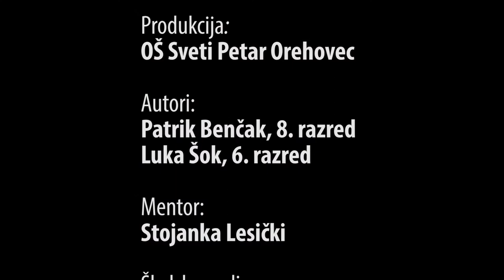Kad si gladan nis svoj FINAL Smotra 220519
Tama dokumentarnog filma OŠ Sveti Petar Orehovec su bolesti anoreksija i bulimija.